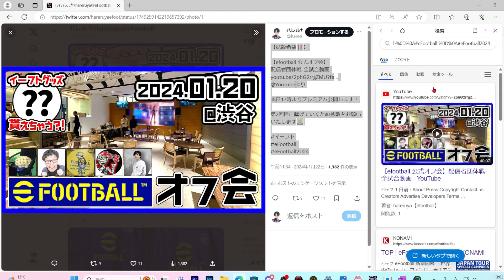新ガチャ解説